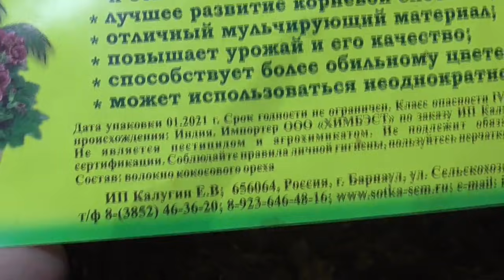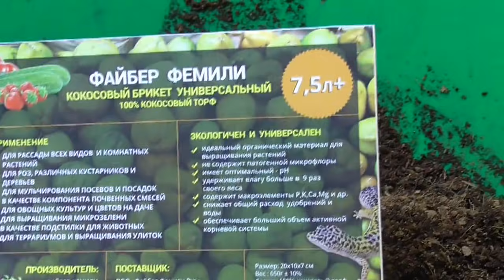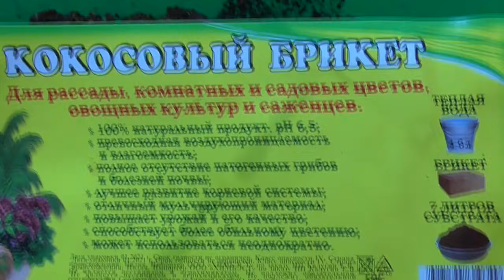Кокосовый брикет. Кокосовое волокно и кокосовый торф - две большие разницы!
Эпин - регулятор роста для растений. Как использовать в огороде. Как приготовить рабочий раствор.

Как хранить семена? Мой удобный способ хранения семян.

Теплица. Как расположить гряды в теплице? Как вам будет удобно!

Грунт для рассады. Как выбрать почву для посевов? Какой грунт самый лучший?

Огород. Какие средства купить в садовом магазине для предпосевной обработки семян?

Самое дешевое и эффективное средство для обработки семян перед посевом Хлоргексидин.

Огород. Подготовка семян к посевам 2022 года. Что нужно сделать уже сейчас?

Томаты для теплицы. Как выбрать схему посадки томатов в теплице?

Томаты для теплицы. Какие сорта томатов выбрать для посадки в теплицу?

Подготовка к новому огородному сезону 2022 начинается уже в январе.

Посевы 2022. Как высчитать дату посева томатов и не "промахнуться"? Самый простой вариант.

Посев томатов. Когда сеять томаты? Высчитываю дату посева самых первых томатов в 2022 году.

Фунгицид Превикур. Использование в огороде, мое мнение о нем.

Посев томатов. Очень подробно, пошагово все процедуры во время посева.

График посевов в 2020 году. В какие сроки я сеяла томаты и перцы?

Как составить схему посадок томатов в теплице?

Планируем посадки томатов в теплицу. Что нужно учесть?

Только для любителей суперранних урожаев томатов!

Мой график посевов на 2020 год. 11 января.

Томаты. О посевах томатов поговорим еще раз.

Эти томаты сею в последнюю очередь.

Выбираю томаты для первых посевов.

Стимуляция семян – вред или польза?  12 января.

Когда размораживать грунт для рассады? 12 января.

Сколько кустов томатов нужно одной семье? 13 января.

Молодая рассада томатов на холодном окне. Не застудите ей корни!

Подсветка рассады - сколько часов досвечивать?  18 января.

Нужно ли протравливать свои семена томатов? Видео 2020 года.

Предпосевная подготовка грунта. Видео прошлого года.

Готовлю тару к посевам. 22 января.

Пикировка томатов – какие плюсы, какие ошибки? 31 января.

Рассада томатов после пикировки – какой уход ей нужен? 31 января.

🍅 Навигатор (сайт) (Каталог, наборы семян томатов, почта)